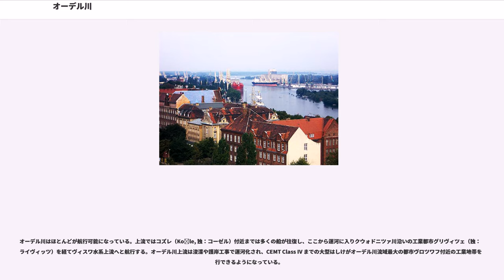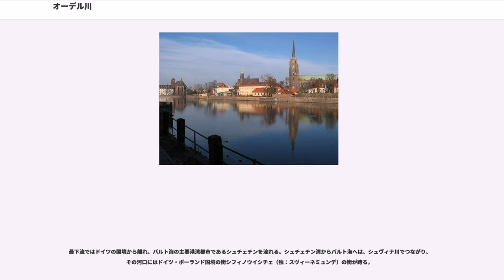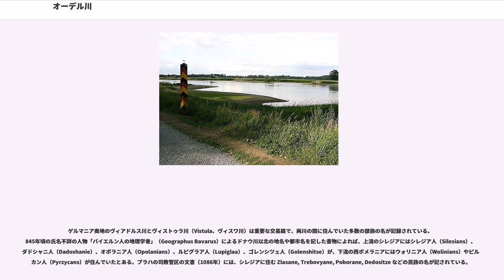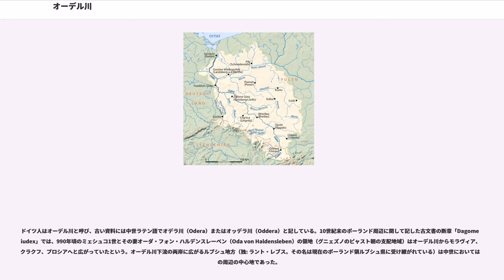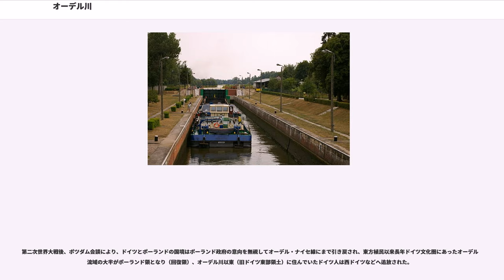オーデル川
オーデル川（, ）は、中央ヨーロッパを流れる河川である。チェコ共和国北東部のズデーテン山脈に源流を発し、ポーランド国内のシレジア（シロンスク）を北西に向けて流れ、ポーランドとドイツの国境（オーデル・ナイセ線）沿いの延長187 kmを北に向かう。ナイセ川・ヴァルタ川などの支流を合わせた後、ポメラニア（ポモージェ）に入りシュチェチンの北にある潟湖（シュチェチン湾）へ注ぎ、そこから3つの川（あるいは海峡）に分かれてバルト海に注ぐ。

全長は854.3 km、流域面積は11万8,861 kmにおよぶ。水位の変動が激しいことで有名である。

オーデル川とはドイツ語に由来のする呼称で、ポーランドではオードラ川と呼ばれている。また現代ドイツ語発音に基づきオーダー川とも表記される。

中流にはヴロツワフ（独：ブレスラウ）、下流にはシュチェチン（独：シュテティーン）などの都市がある。運河でヴィスワ川と結ばれており、シロンスクの重工業地域とポーランドの中央部が水運で繋がれている。ポーランドの生命線の役割を果たす川である。

1945年のポツダム会談により、ドイツ・ポーランドの暫定的な国境として設定されていたが、1990年11月のドイツ・ポーランド国境条約により正式な国境となっている。

オーデル川は言語により様々な名で呼ばれる。ドイツ語と英語ではオーダー Oder, ロシア語・チェコ語・スロヴァキア語・ポーランド語ではオードラ ・Odra, ハンガリー語ではオデラ Odera, 古典ラテン語ではヴィアドルス Viadrus あるいはヴィアドゥア Viadua, 中世ラテン語ではオッデラ Od(d)era となる。

オーデル川（オドラ川）はチェコ領内を112 km、ポーランド領内を742 km（うちドイツとの国境を187 km）にわたり流れ、ポーランドではヴィスワ川に次いで第二の大河である。ズデーテン山脈の東麓に発した後、チェコ領内ではオロモウツ州とモラヴィア・スレスコ州（州内のモラヴィア地方とシレジア地方の境の一部をなす）を流れ、チェコ第3の都市オストラヴァの下流でポーランドへ入る。

ポーランド領内ではシレジア地方を貫いて流れ、ポメラニア地方の中央でバルト海へと出る。シロンスク県、オポーレ県、ドルヌィ・シロンスク県、ルブシュ県、西ポモージェ県を流れ、ドイツ側からはブランデンブルク州とメクレンブルク＝フォアポンメルン州が接する。

流域面積は11万8,861 kmで、うち89%にあたる10万6,056 kmはポーランド、6%の7,217 kmがチェコ、5%の5,587 kmがドイツとなる。最大の支流でポーランド第三の大河であるヴァルタ川（独：ヴァルテ川）は右岸のポーランド側から合流している。

内陸運河で多数の河川と結ばれる。左岸のドイツ側では、エルベ川の支流ハーフェル川およびその支流でベルリンを流れるシュプレー川とつながり、右岸では中流の支流ノテチ川（独：ネッツェ川）および上流の上シレジアを流れる支流クウォドニツァ川（Kłodnica、独：クロドニッツ川）が、ポーランド中央部を流れるヴィスワ川水系と運河でつながる。

オーデル川本流はポリツェ（Police）付近でシュチェチン湾に注ぐ。シュチェチン湾の北は西のウーゼドム島（波：ウズナム島、ドイツ領およびポーランド領）と東のポーランド領ヴォリン島でバルト海に阻まれる。二つの島と本土との間は、東のヅィヴナ川（Dziwna, 独：ディーフェナウ川）・真ん中のシュヴィナ川（Świna、独：スヴィーネ川）・西のペーネ川（Peene, 波：ピアナ川 ）の3つの川（あるいは細い海峡）があり、バルト海（ポメラニア湾）に注ぐ。

オーデル川はほとんどが航行可能になっている。上流ではコズレ（Koźle, 独：コーゼル）付近までは多くの船が往復し、ここから運河に入りクウォドニツァ川沿いの工業都市グリヴィツェ（独：グライヴィッツ）を経てヴィスワ水系上流へと航行する。オーデル川上流は浚渫や護岸工事で運河化され、CEMT Class IV までの大型はしけがオーデル川流域最大の都市ヴロツワフ付近の工業地帯を航行できるようになっている。

ヴロツワフの下流をしばらく行くとドイツとの国境に達し、ドイツ側には東ドイツが建設した製鉄都市アイゼンヒュッ...